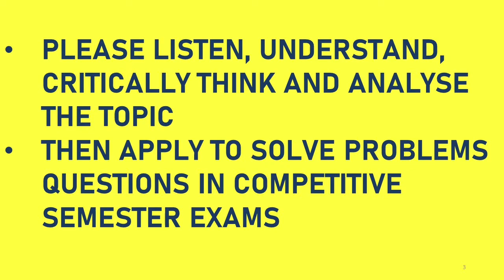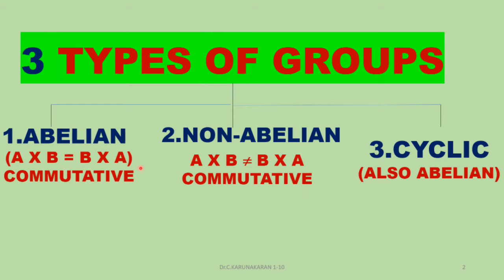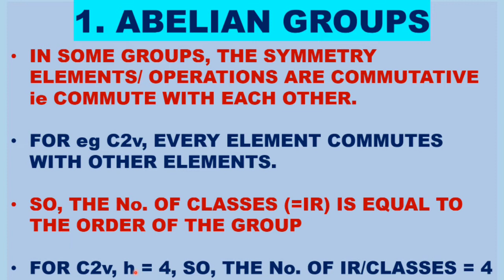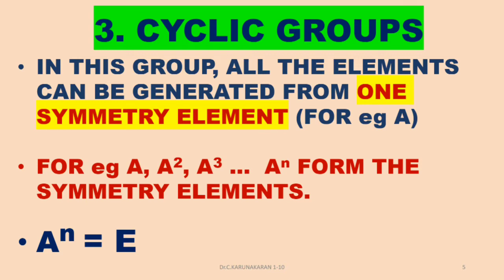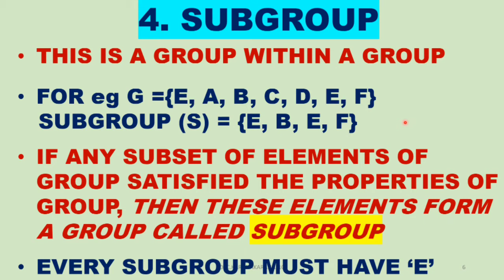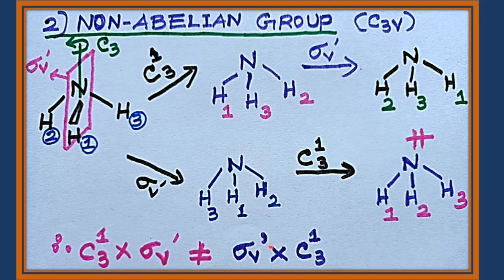(TAMIL) TYPES OF GROUPS 1.ABELIAN (AXB=BXA) 2.NON-ABELIAN NON-COMMUTATIVE PROOF 3.CYCLIC & SUBGROUP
TYPES OF GROUPS  1.ABELIAN (A X B = B X A) 2.NON-ABELIAN NON-COMMUTATIVE - PROOF 3.CYCLIC (ALSO ABELIAN) & SUBGROUP TAMIL IIT JAM GATE NET CSIR PG ENTRANCE